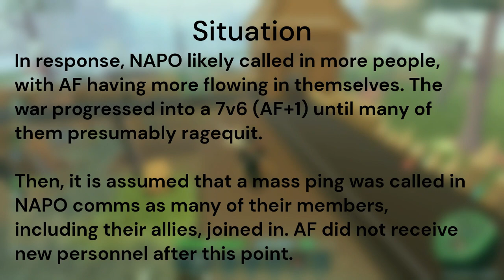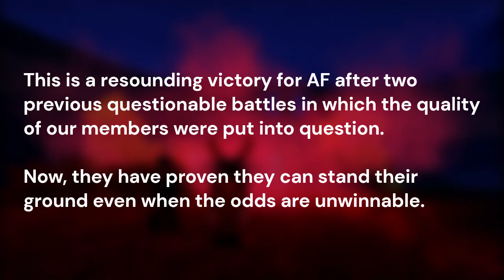AF v NAPO x CSA x AD, December 29th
On December 29th, a junior enlisted of the Avalos Federation came across the faction NAPO who had occupied both forts in a notoriety bid, with five members present in the server. The following 90-minute long battle is shown in full in this video. Everything you need to know is already described in the video.

Chapters:

0:00 - Intro
1:22 - Another Day...
15:22 - Action? Finally?
23:52 - Open Fort Time
43:00 - Kill Two, Die Once
56:28 - You Can't Do That...
59:19 - Outro

Wanna join the Avalos Federation?